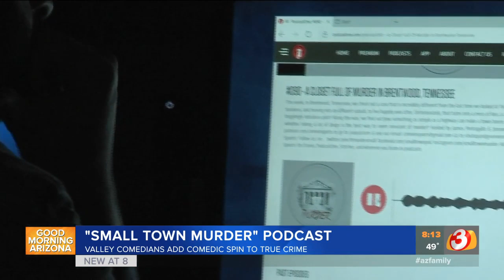VIDEO: True crime podcasts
Tow Phoenix comedians host the "Small Town Murder" podcast.